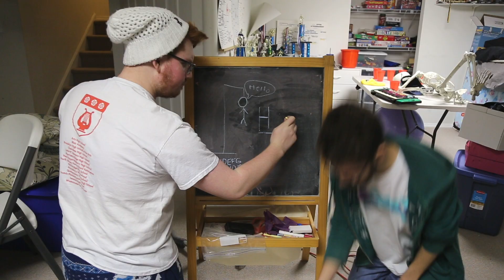The Project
This is a little sketch I made for my editing class that I thought you all would enjoy.